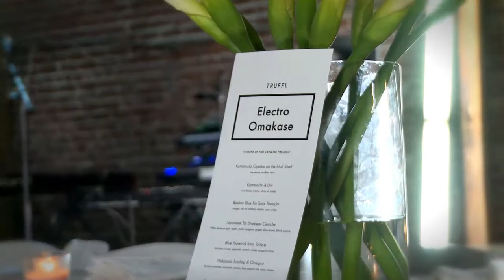A TRUFFL event feautring a Ceviche Project feast